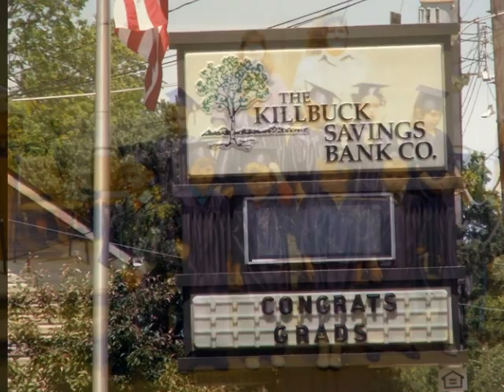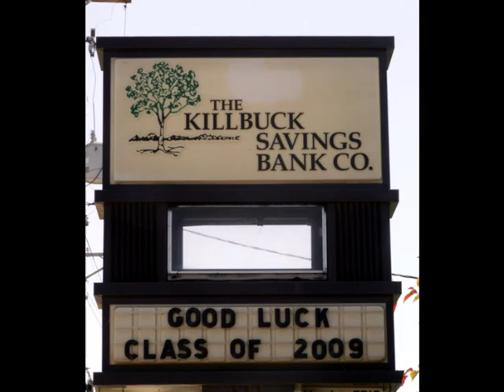Clayton Mickley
Clayton Mickley's graduation DVD!

Danville Blue Devils Class of 2009